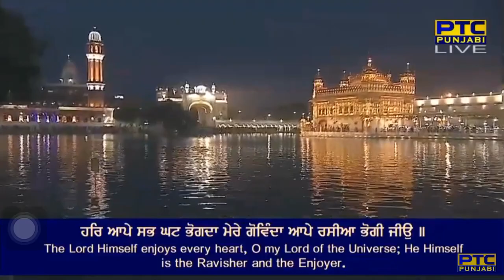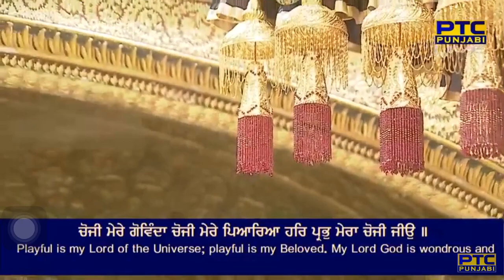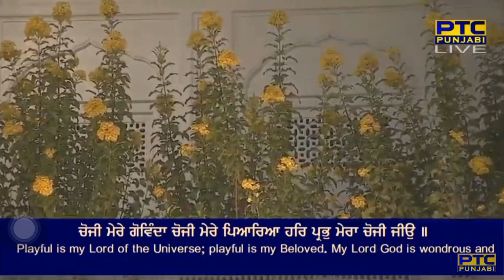Choji mere pyarea choji mere Govinda